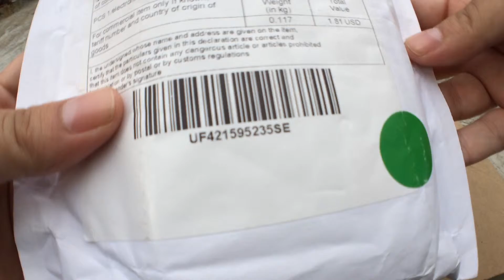2600mAh Ucuz Powerbank Gearbest.com